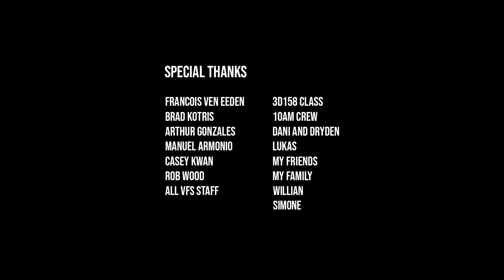Invader - Unreal Engine Short Teaser (Vancouver Film School)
For my final project at Vancouver Film School, I embarked on an exciting journey to create a AAA real-time character running in Unreal Engine 5.
You can find the breakdown of the project on my ArtStation